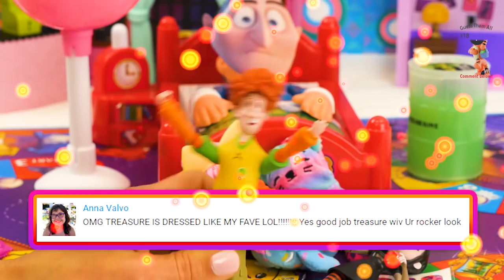Don't Wake Daddy Game with Hotel Transylvania 3 Drac! Featuring Drac, Mavis, Dennis, and Pikmi Pops!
Don't Wake Daddy Game with Hotel Transylvania 3 Drac! Mavis, Johnny, and Dennis Play the Don't Wake Drac Game to Win Incredibles 2 Blind Bags, LOL Surprise Pets, and a Pikmi Pop Prize! This 2018 Hotel Transylvania 3 Kids Toy Video is Perfect for Children who like the Don't Wake Daddy Game and Hotel Transylvania!

- Get Up! by Nicolai Heidlas
- Happy Chances by Nicolai Heidlas
- On The Weekend by Nicolai Heidlas
- Summertime (REDUX) by Nicolai Heidlas
- Sweet Promise by Nicolai Heidlas